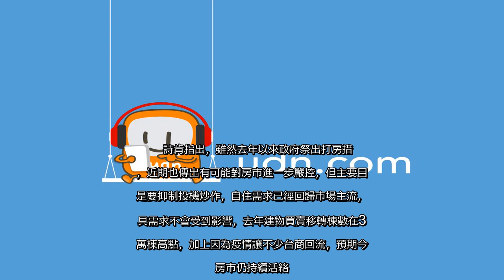✅ 家具股3月營收亮眼，以台灣內需為主的詩肯雖然旺季已過，3月營收年增仍逾15%，美國家具大廠客思達-KY和地板品牌銷售商寶...